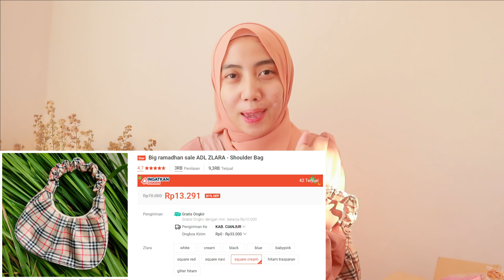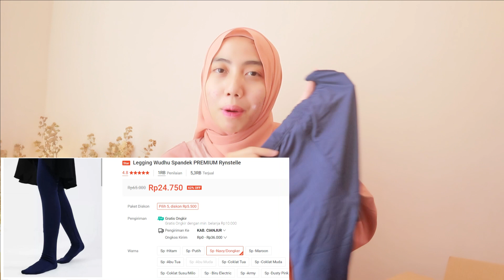SHOPEE UNBOXING BIG RAMADAN SALE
//PRODUCTS MENTIONED//
SHOULDER BAG - SQUARE CREAM

//MORE INFO//

-OUTFIT FILMING
Jeune Nayla Dress 2 in 1 - PEACH

-MAKEUP YANG AKU PAKE
CUSHION FOR ACNE

-FILMING VIDEO
CAMERA

-BACKGROUND VIDEO
KAIN PUTIH

-PERALATAN EDITING VIDEO
LAPTOP
APLIKASI
Wondershare Filmora X
Music